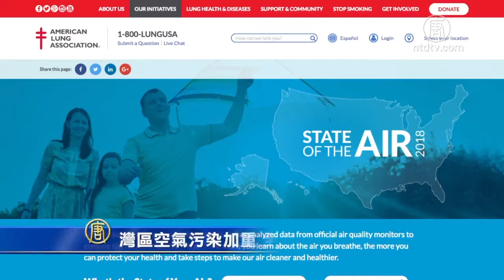4月18日灣區簡訊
1. 灣區空氣污染加重 全國排名前列
2. 特斯拉Model 3將開始全天候生產
3. 加州交通樞紐高密度建房提案被否